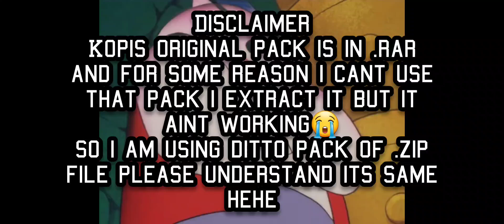I had to use I AM KOPI texture pack for my subscriber in pojav !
ip-pvpparadise.modded.fun
minecraft pvp hehe